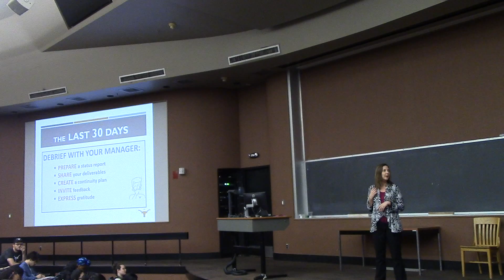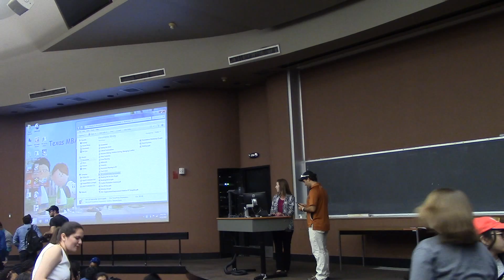the first day on the job